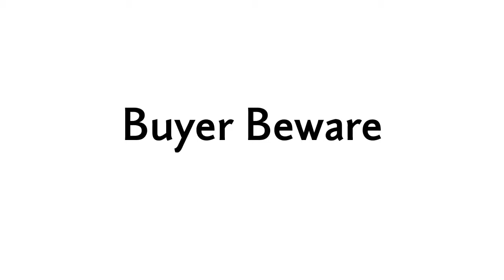Buyer Beware II.mp4